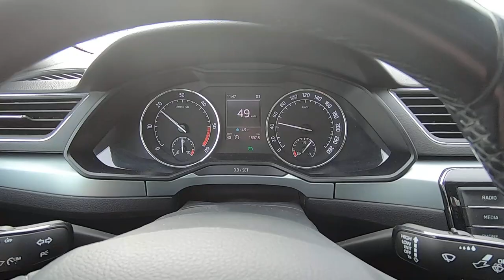Test Voznja slusaj al ne svakog i vozi oprezno